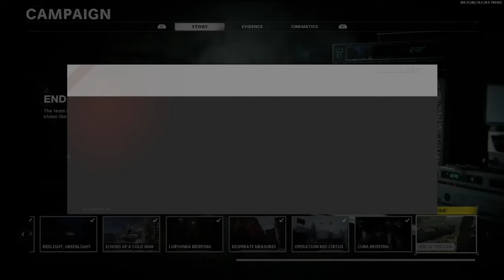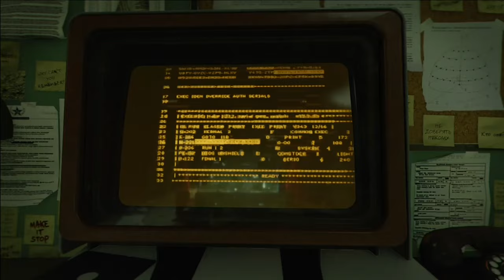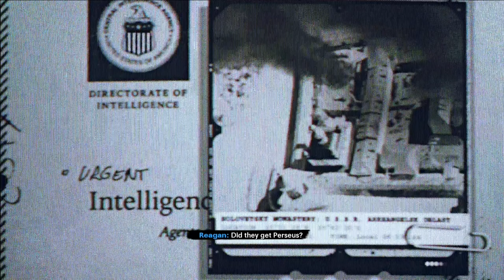End of the Line // Call of Duty: Black Ops Cold War